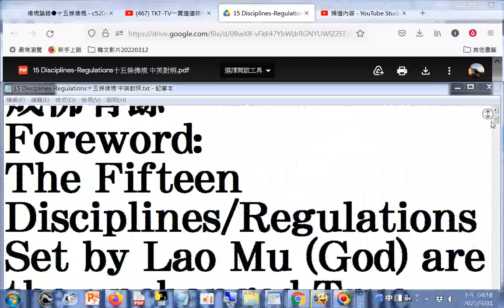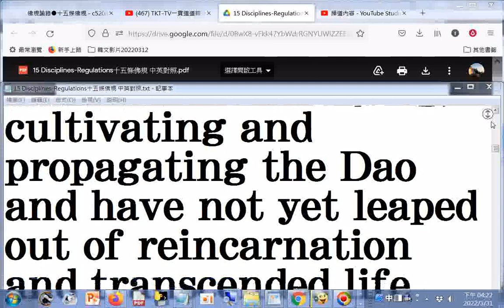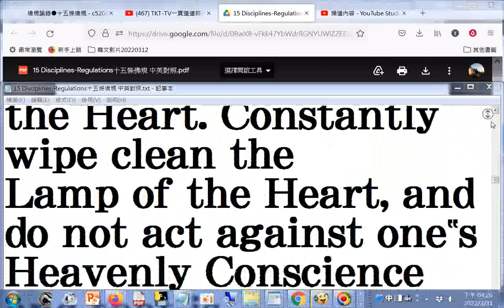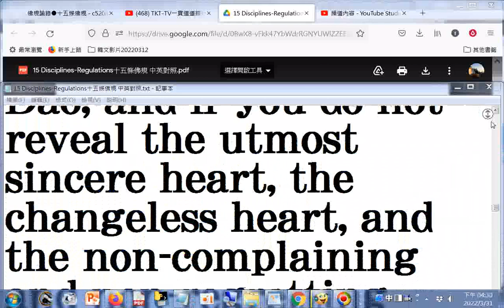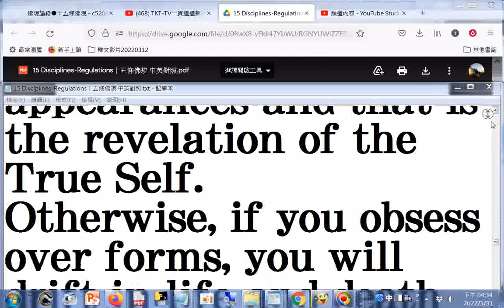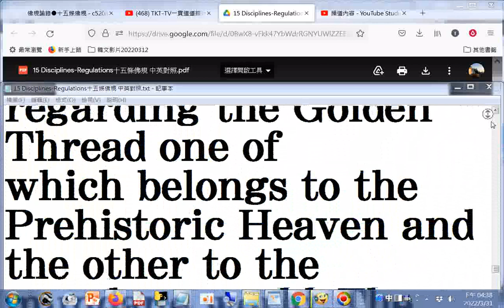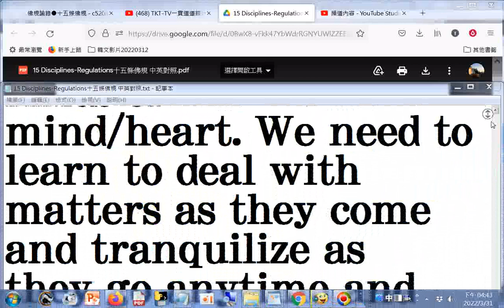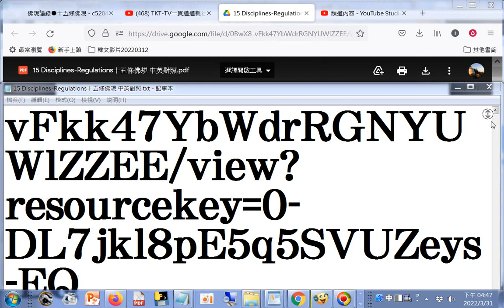特大字體 15 Disciplines Regulations十五條佛規 中英對照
網址是 筆者附錄: 現今道劫並降，揚道於世化劫殃，有求孔孟聖道三寶心法就不枉費今生來世間。世間財世間用--生不帶來，死不帶去，或是給以後不相識的人用，但是得三寶心法卻能帶著走，在世能逢凶化吉、躲劫避難、改變命運，壽終能超生了死，離苦得樂，智者切莫入寶山而空手回。